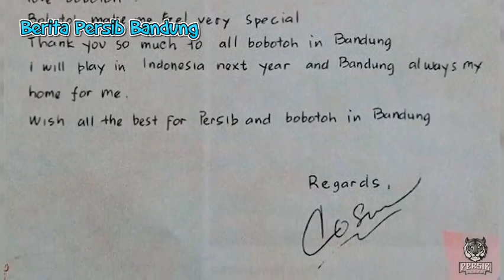ini Kisah Kosin Kiper Tangguh Persib Asal Thailand❗❗❗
Berbicara tentang kiper, Persib merupakan tim yang selalu memiliki kiper-kiper hebat di setiap musim nya.

Salah satu kiper tangguh yang pernah dimiliki Persib adalah Sinthaweechai Hathairattanakool atau akrab disapa Kosin.

Kosin dua kali memperkuat Persib, yaitu pada 2006 dan 2009. Meski tergolong singkat berseragam Maung Bandung, Kosin berhasil memikat hati para Bobotoh dengan penampilan gemilangnya.